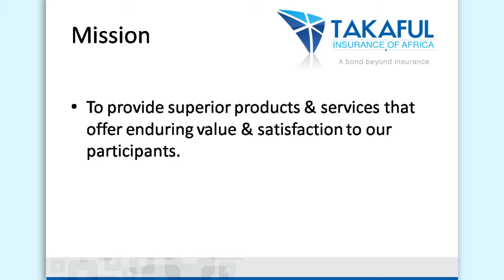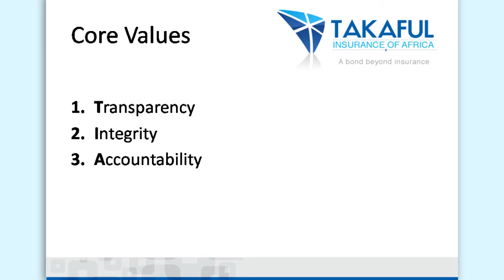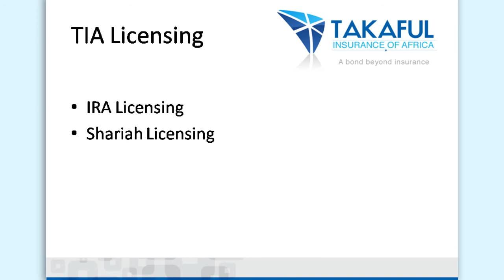Takaful (TIA) Presentation.wmv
Takaful Concept Presentation